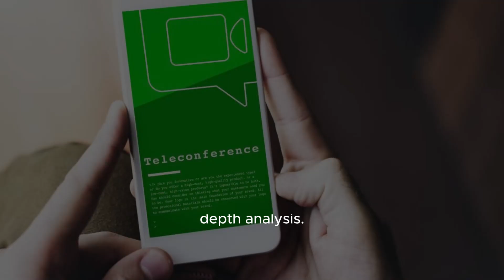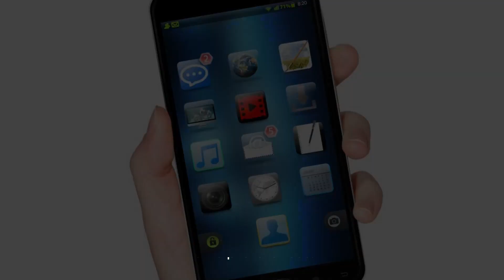Suns At Rockets | Full Game Highlights | December 27, 2023 - Nba | Epic Showdown: Phoenix